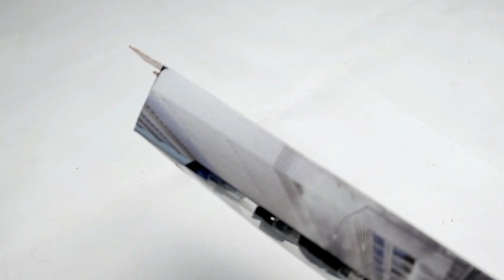unboxing SIM KELILING Polisi Van Helikopter Diecast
Trailler bawa helikopter rock crusher
Diecast Model